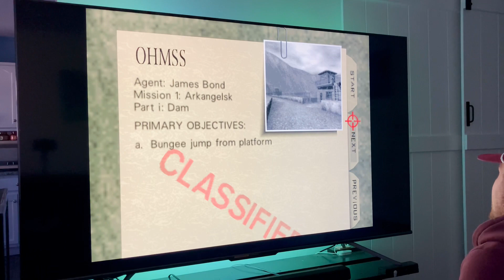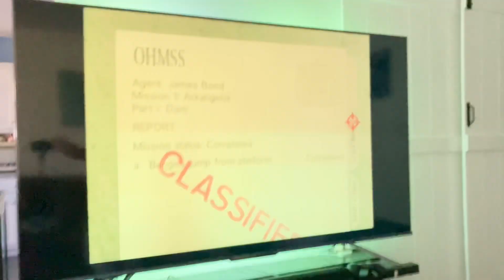GoldenEye 007 on the Xbox One X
One of the greatest games of all time is available on the Xbox One. Brings back so many memories.